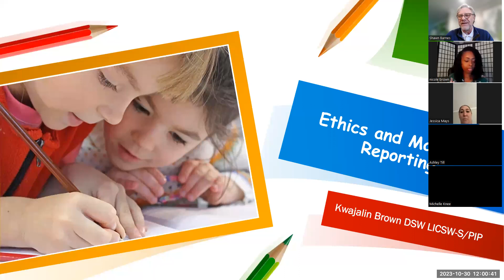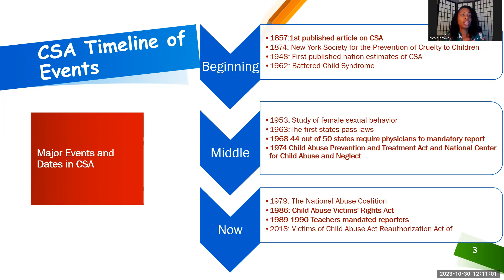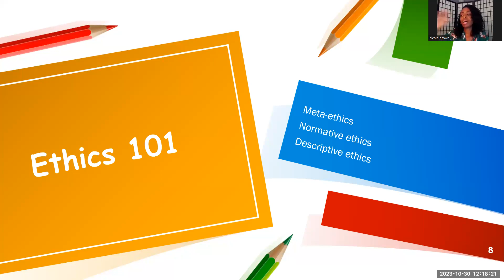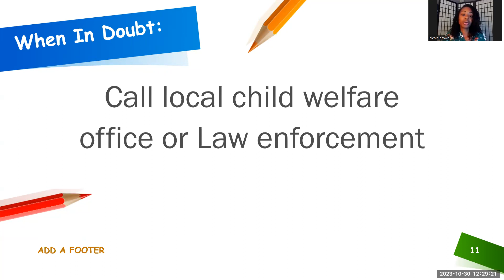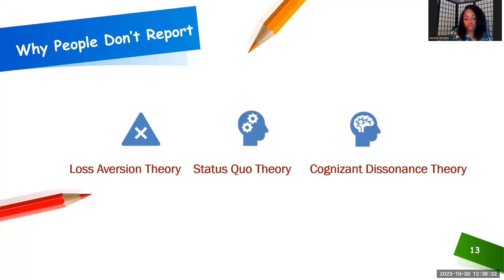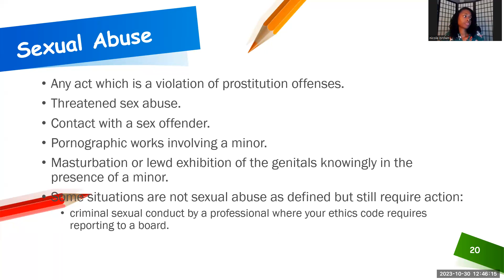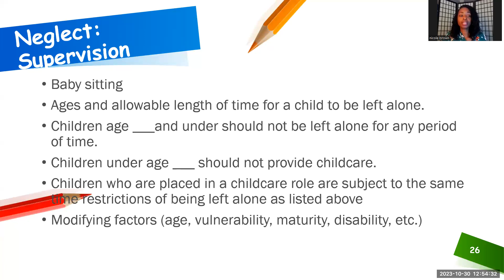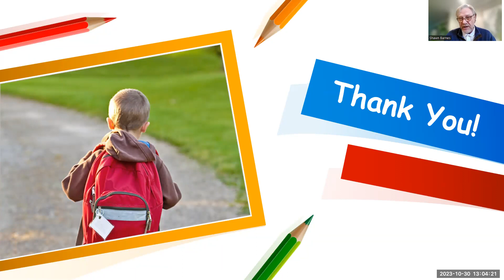Ethical Considerations of Mandatory Reporting with Dr K Nicole Brown 1